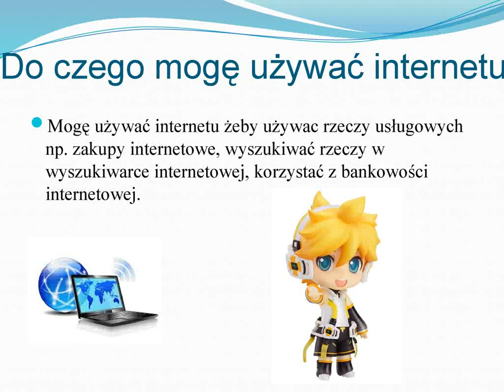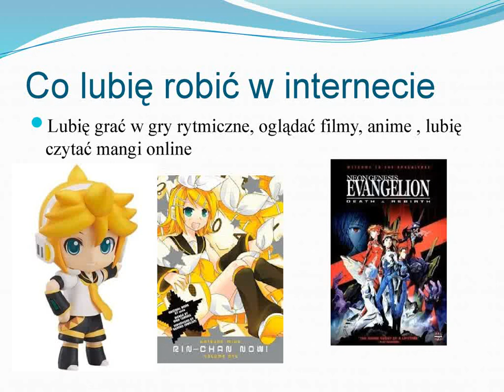Ja w sieci Maja S. 7a 2024 r.